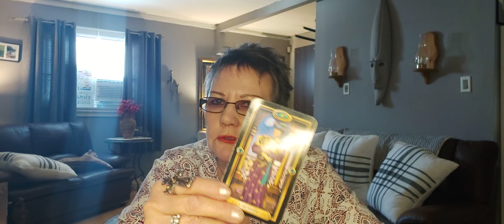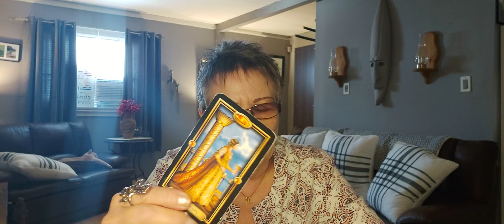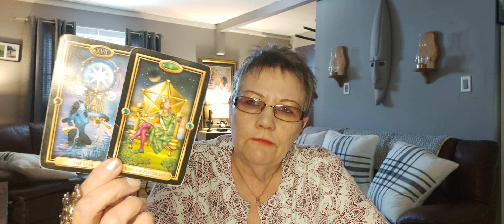P I S C E S